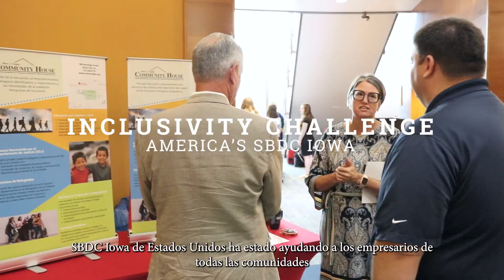America's SBDC Iowa Inclusivity Challenge (Spanish)